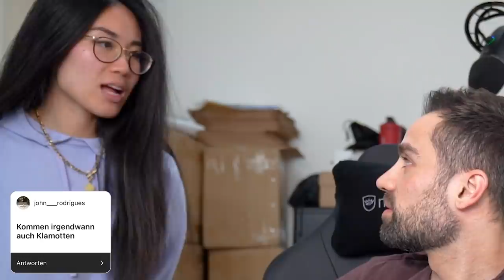Job OHNE ZUKUNFT, werde kein Fitnesstrainer! (Q&A)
In diesem Q&A beantworte ich eure Fragen. Wieso solltet ihr eigentlich kein Fitnesstrainer mehr werden? Ich spreche aus eigener Erfahrung. Inzwischen kann man ja auch "Fitness" studieren. Wie kann Fitness in der Prüfungsphase helfen? Welche Supplements nehme ich?